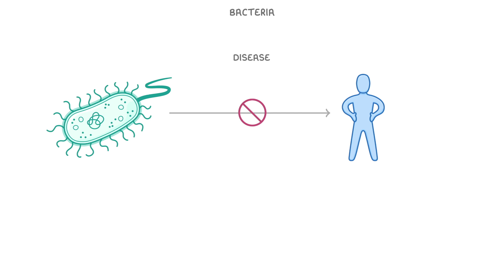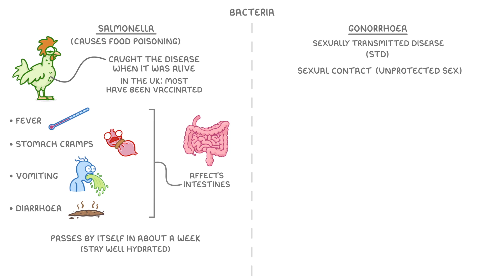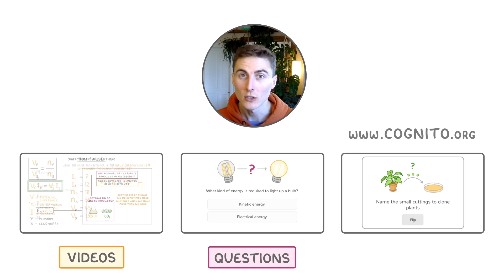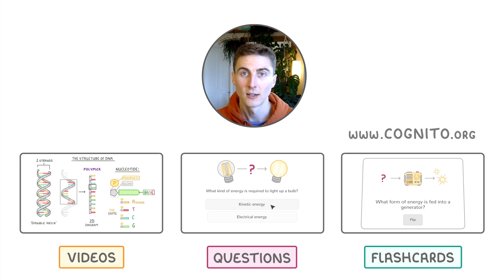GCSE Biology - Communicable Disease | Bacterial Disease (2026/27 exams)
*** WHAT'S COVERED ***
1. Introduction to Bacteria
    * Distinction between harmful and helpful bacteria (e.g., gut bacteria).
    * Basic characteristics: single-celled organisms, size relative to human cells, reproduction within hosts, toxin production.
2. Salmonella
    * Cause of food poisoning.
    * Transmission routes (e.g., contaminated food, infected chickens).
    * Symptoms (fever, cramps, vomiting, diarrhoea).
    * Recovery and importance of hydration.
    * Prevention through vaccination (UK example).
3. Gonorrhoea
    * A sexually transmitted disease (STD) caused by bacteria.
    * Transmission via sexual contact (unprotected sex).
    * Symptoms (pain on urination, discharge).
    * Prevention methods (avoiding unsafe sex, barrier contraception like condoms).
    * Treatment approaches, including the historical use of penicillin and the current challenge of antibiotic resistance.

*** CHAPTERS ***
0:00 Introduction to Bacteria & Disease
0:29 Bacterial Characteristics
0:54 Salmonella Food Poisoning
1:38 Gonorrhoea (STD)
2:00 Gonorrhoea Prevention & Treatment
2:22 Antibiotic Resistance in Gonorrhoea